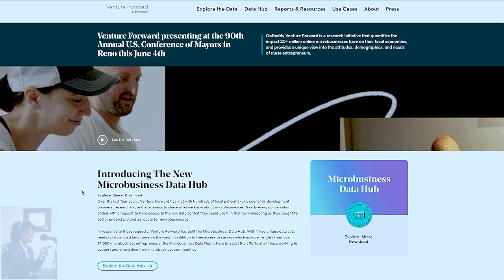Micro Businesses Venture Forward, GoDaddy